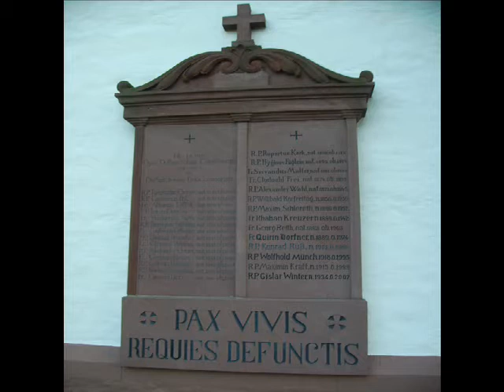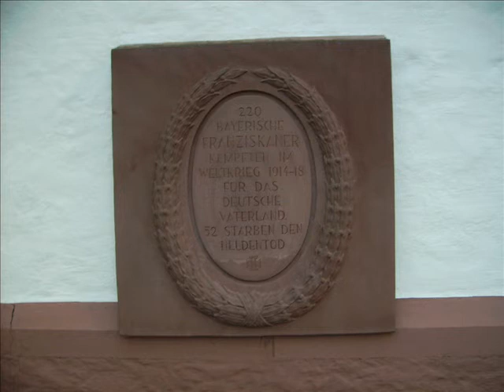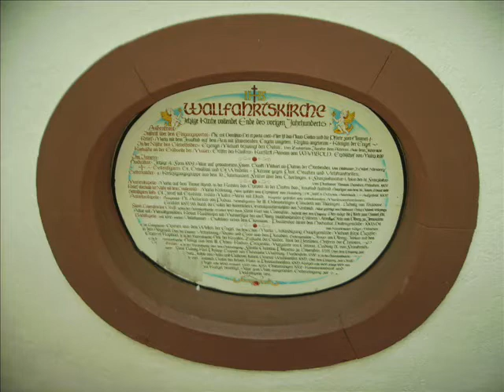Kloster Engelberg im Spessart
Ein Film von Michael Bolten

Auf dem Engelberg, dem südlichsten Ausläufer des Spessarts, liegt schon von weitem sichtbar unsere schöne Klosteranlage. Von der Ortschaft Großheubach aus führen 612 steinerne Stufen, die sogenannten "Engelsstaffeln", hinauf zum Gotteshaus, das unter der Schirmherrschaft des Erzengels Michael steht.
Wenn Sie schon immer wissen wollten, wie das Kloster "Engel"berg eigentlich zu seinem Namen kommt, hier finden Sie die Antwort. Außerdem möchten wir Ihnen gerne Kloster und Ordensleute näher vorstellen. Aber auch wenn Sie sich einfach nur über die Gottesdienstordung oder die Öffnungszeiten unserer Klostergaststätte informieren möchten, sind Sie auf unseren Seiten richtig. Übrigens: unsere komplette Klosteranlage ist behindertengerecht ausgestattet.
Die Klosterschänke und der neue Biergarten im Innenhof sind von April bis Oktober von 10 bis 20 Uhr geöffnet (Montag Ruhetag).

Der geschichtliche Ursprung des "Engelbergs" lässt sich nicht mehr genau feststellen, ist aber um etwa 1300 zu suchen. Es gilt als sicher, dass in der Nähe des heutigen Klosters eine heidnische Kultstätte existierte. Eine Berghöhe mit dem Namen Rulesberg und ein gewaltiger Felsblock mit einer schüsselartigen Vertiefung, genannt Hünenstein oder Heuneschüssel, geben heute noch Kunde davon. Etwa um 1300 wurde auf dem Rulesberg eine einfache Holzkapelle errichtet und dem Erzengel Michael als Kämpfer gegen die heidnischen Götter gewidmet. (Kirchen auf Anhöhen oder Bergen weihte man im frühen Mittelalter mit Vorliebe dem Hl. Michael). So wurde aus dem "Rulesberg" der "Engelsberg". Um 1310 wurde von unbekannter Hand dazu noch eine Marienstatue aufgestellt, die heute als Gnadenbild in der Marienkapelle verehrt wird.